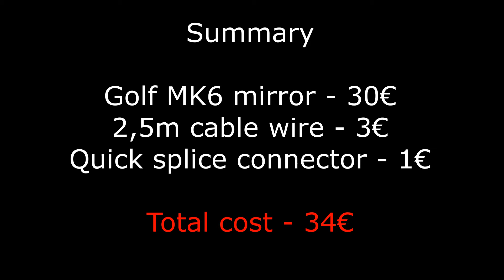Install VW Golf 6 auto dim mirror to Golf 4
Step by step tutorial how to install VW Golf MK6 auto dim mirror to VW Golf MK4.
In this video you can see how to open Golf 6 interior mirror housing, adjust ball joint to fit with Golf MK4 bracket and to run wiring.